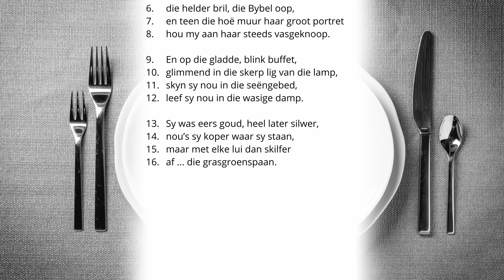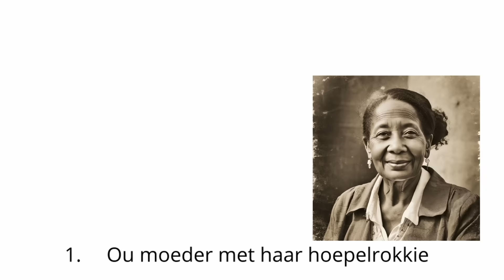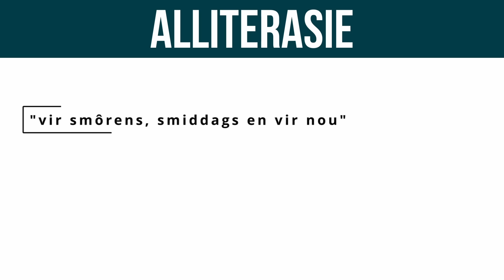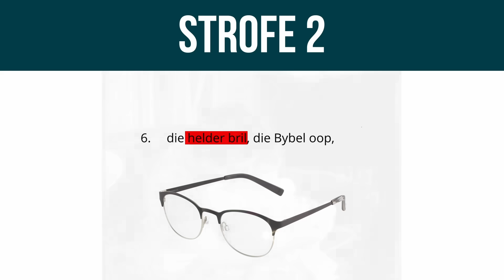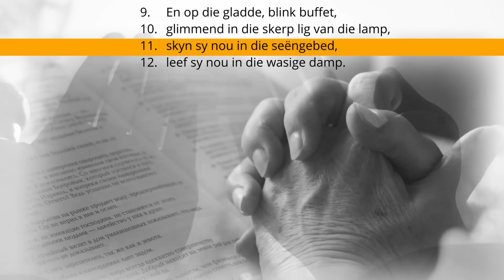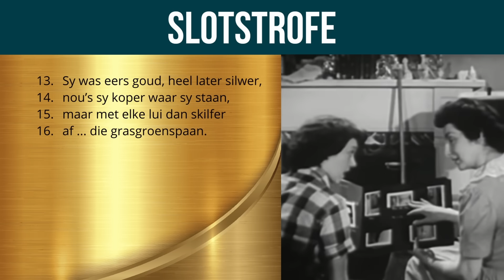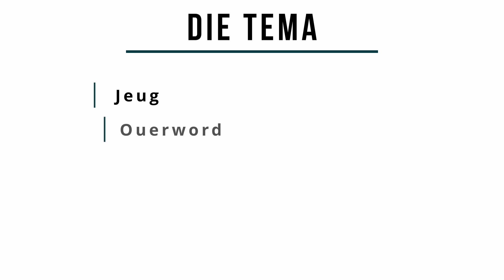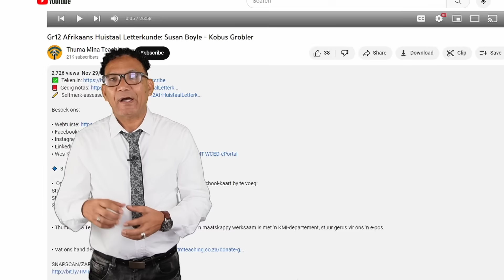Gr12 Afrikaans Huistaal Letterkunde: Maaltyd - P.J. Philander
🔹  3 maniere om Thuma Mina Teaching te ondersteun:

▪️  Ondersteun ons asseblief deur ons as 'n begunstigde op jou MySchool-kaart by te voeg:
Stap 2: Soek Thuma Mina Teaching
Stap 3: Voeg ons as jou begunstigde by

▪️ Thuma Mina Teaching verskaf Artikel 18A-sertifikate. As jy by 'n maatskappy werksaam is met ‘n KMI-departement, stuur gerus vir ons ‘n e-pos.

Thuma Mina Teaching is 'n geregistreerde nie-winsgewende maatskappy:

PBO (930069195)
NPC (K2020/187250/08)
NPO (250-220)

Hierdie materiaal is deur Thuma Mina Teaching vervaardig en word ook deur hulle besit.